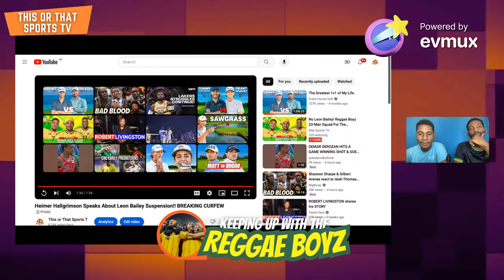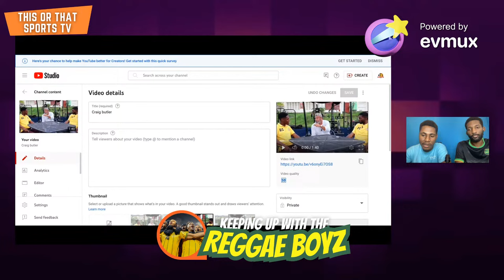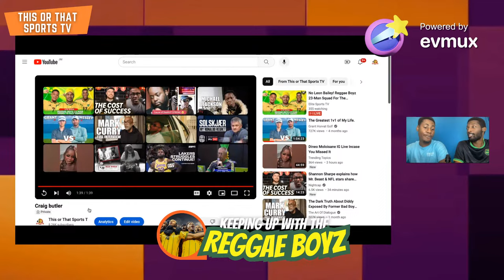HALLGRIMSSON SHOULDN'T SUSPEND LEON BAILEY!?? CRAIG BUTLER OPINION!? THIS WILL HURT THE TEAM!!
Welcome to This or That Sports Tv. We talk about all things Jamaican sports!! You will enjoy our content. LET US KNOW YOUR OPINION ON THIS TOPIC. Talk to us in the comments section!!